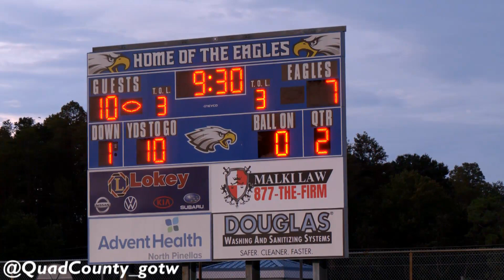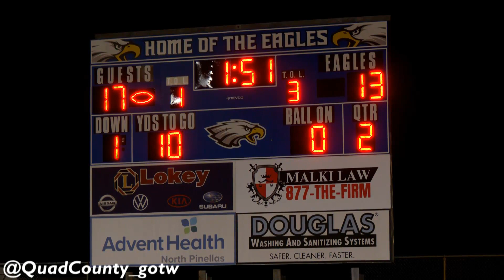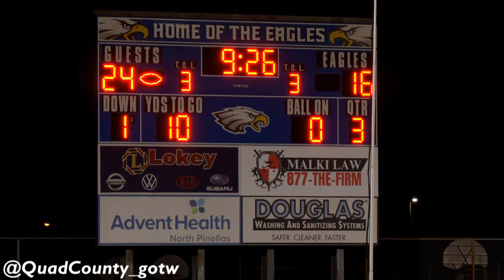East Lake vs. Mitchell ~ Quad County Game of the Week ~ Game Highlights ~ 9/1/23